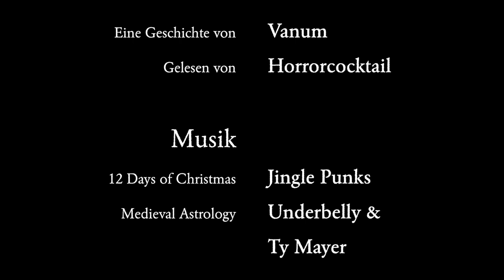Krealithikum - Kapitel 21: Raidho – Kosmische Ordnung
"Anhaltendes Klopfen weckte mich. Jemand rief meinen Namen. Ich versuchte das Geräusch zu ignorieren, rollte mich enger zusammen und hielt mir die Ohren zu..."

Krealithikum
Kapitel 21: Raidho – Kosmische Ordnung

Gelesen von:
 Horrorcocktail
Horrorcocktail-Adventslogo:
Horrorcocktail-Adventstitelmelodie:
Töne und Soundeffekte:
Bilder:
Runenalphabet nach